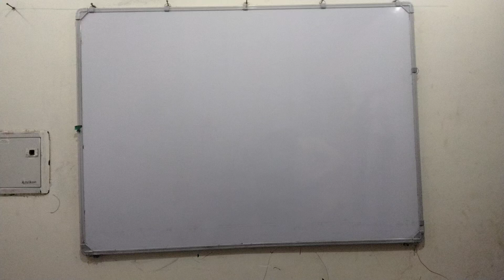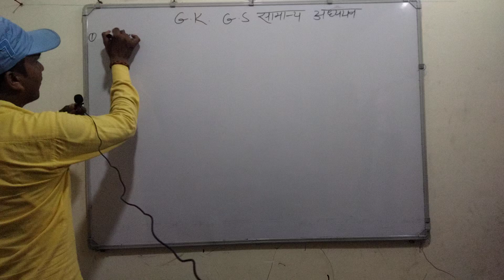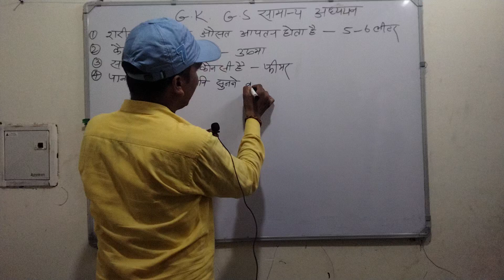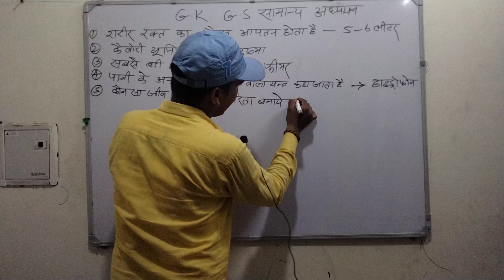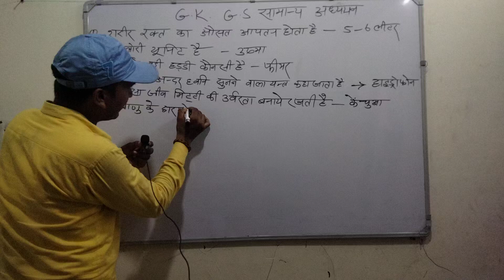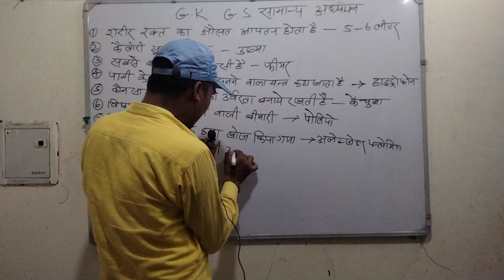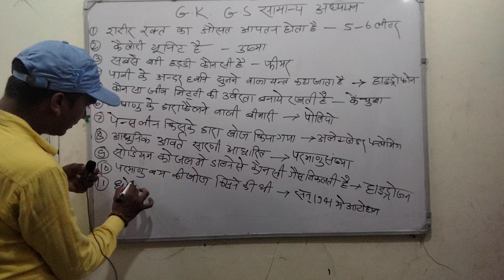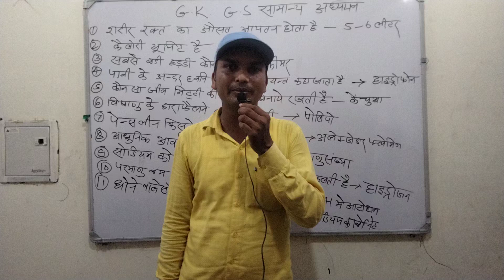क्लास 12ll uppolice ssc railway by SukhRam Yadav Sir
gk gs ||सामान्यज्ञान क्लास12ll uppolice ssc railway by SukhRam Yadav @Maavaishnoteachingclasses by SukhRam Yadav Sir. gk by SukhRam Yadav Sir.